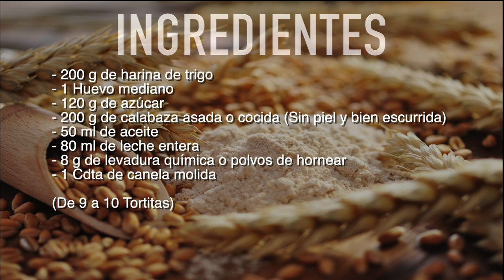Tortitas de calabaza super esponjosas, muy rápidas de hacer, receta deliciosa😋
Estas son unas tortitas muy esponjosas y con un sabor muy bueno, se trata de unas tortitas de calabaza muy simples y fácil es de preparar y además se pueden hornear o incluso hacerlas en la sartén, de cualquier forma te quedarán buenísimas.

INGREDIENTES

- 200 g de harina de trigo
- 1 Huevo mediano
- 120 g de azúcar
- 200 g de calabaza asada o cocida (Sin piel y bien escurrida)
- 50 ml de aceite
- 80 ml de leche entera
- 8 g de levadura química o polvos de hornear
- 1 Cdta de canela molida

(De 9 a 10 Tortitas)